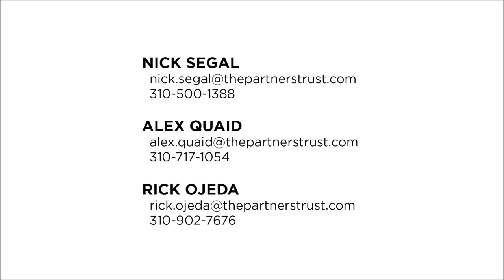818 Devon Ave, Los Angeles, CA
Take a video Tour of 818 Devon Ave in Los Angeles, listed for $3,595,000. Set above the street, quality, character and charm begin to define this stately red brick 1940's Traditional home. Grand living room with beamed ceilings, formal dining and a quintessential "Mad Men" wood paneled den with built in bar and banquet make for an exquisite palette for modern finishes. Beyond the great scale throughout, a gracious swimmers pool and matching cabanas, lawns and garden, the site setting and 15,200+ lot affords privacy for those who appreciate understated elegance with the opportunity to bring in today's refinements.